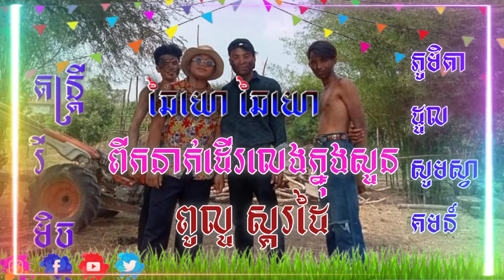📂ឆៃយោឆៃយោ 🔁កន្រ្ទឹម ខ្មែរ សុរិន្ទ Mix ភ្លេងថ្មី ពូលួ ស្គរដៃ ភូមិតាដួល Khmer sorin Remix